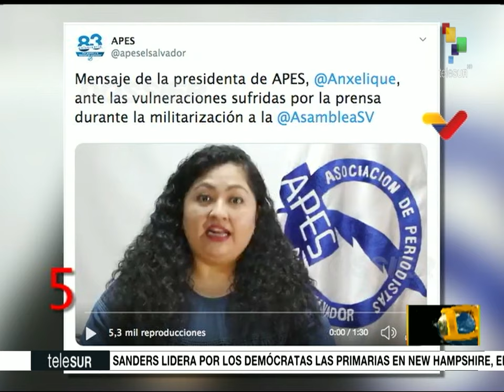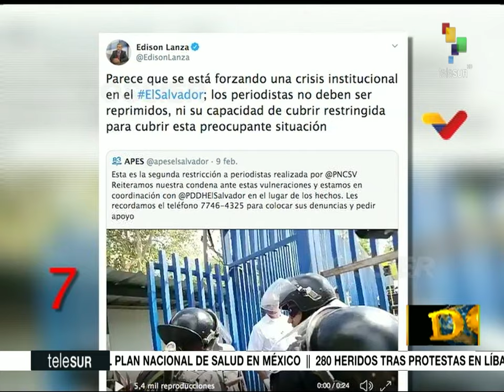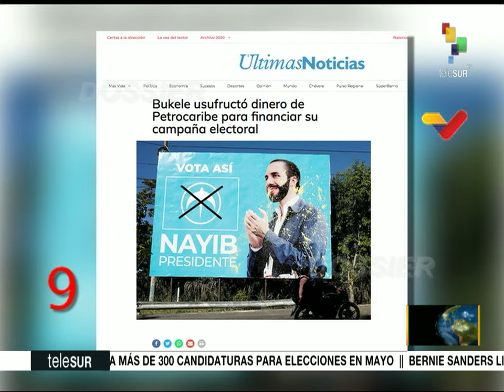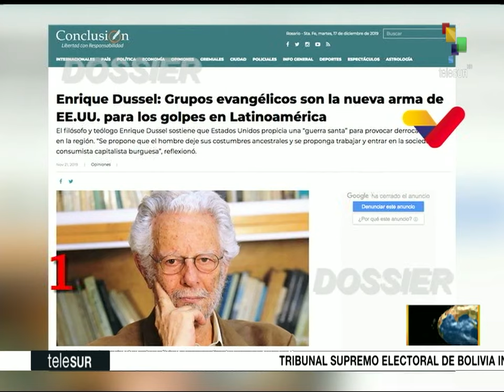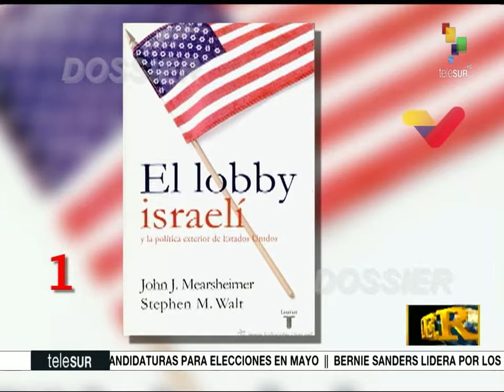Dossier 2020.02.11 HD con Walter Martinez: Julio Escalona (Prof. economista, político)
Invitado: Julio Escalona (Prof. economista, político)

- Insurreción de Nayib Bukele en parlamento de El Salvador
- Frente Farabundo Martí para la Liberación Nacional condenó acciones de Bukele que atentan estabilidad política en El Salvador
- Crisis institucional en parlamento salvadoreño

Fuente: teleSUR